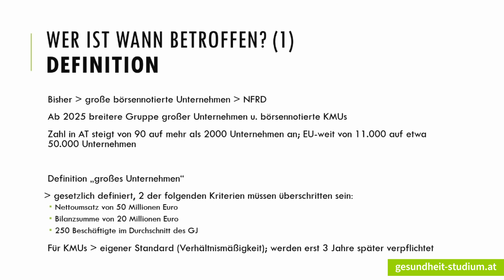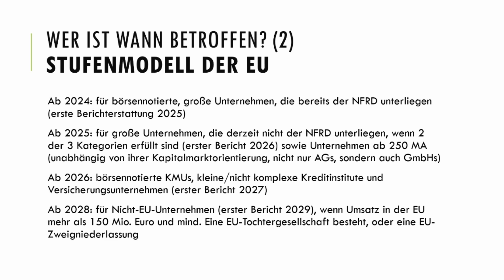Nachhaltige Unternehmensführung und CSR | Berichtspflicht - Wer ist wann betroffen?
*Thema:* Berichtspflicht - Wer ist wann betroffen?
*Kurs:* Nachhaltige Unternehmensführung und CSR | Wissensvideo 3
*Dozentin:* Lisa Brauneis
*Links:*
hen/#:~:text=Zuk%C3%BCnftig%20hat%20eine%20verpflichtende%20Darstellung,dem%20Bilanz
stichtag%20gemeinsam%20mit%20Finanzinformationen.

📖 *Deine Vorteile*
▸ Förderungen möglich